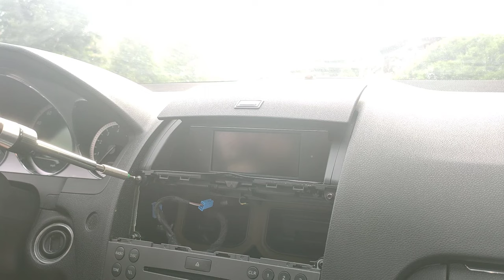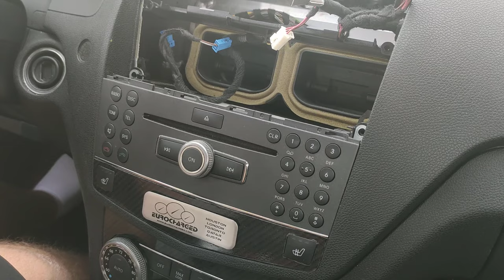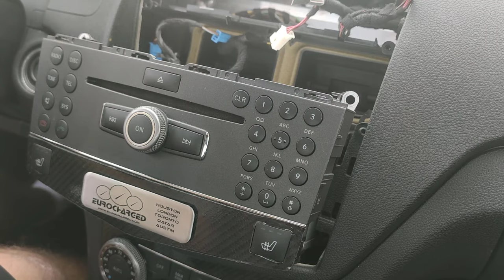W204 C-Class 08-11 ANDROID HEAD UNIT OEM STYLE COMAND Tesla Install DIY Part 1 Prefacelift C300 Pt.2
Hello everyone! Today I am going to show you the second part of installing a brand new head unit in a Mercedes C300. It provides a very integrated and oem look, similar to the Comand unit, while really updating the interior of your car!

W204 C-Class 08-11 ANDROID HEAD UNIT OEM STYLE COMAND Tesla Install DIY Part 1 Prefacelift

Note: I was not sponsored/compensated for the products shown in this video.